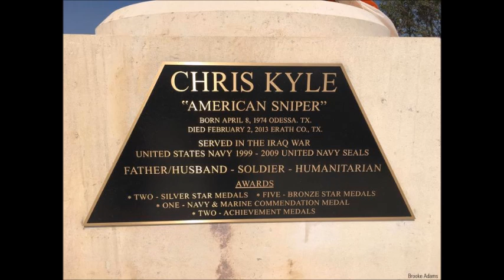Chris Kyle-"The Legend"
RIP Chris Kyle
Song: Sarah McLachan-In Arms of an Angel